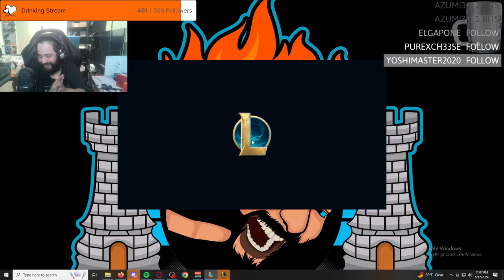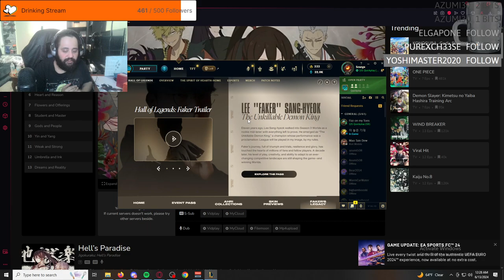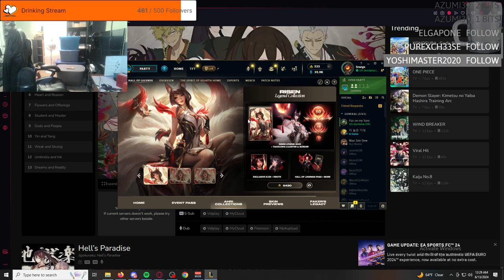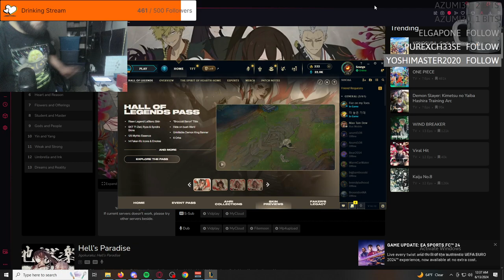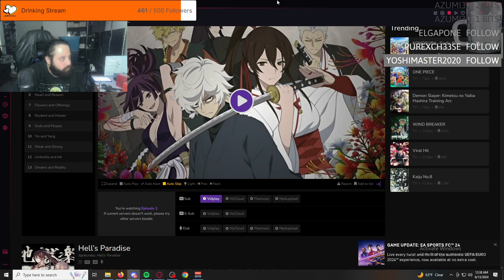IAmScurge Live! League Of Legends! 2024-06-12